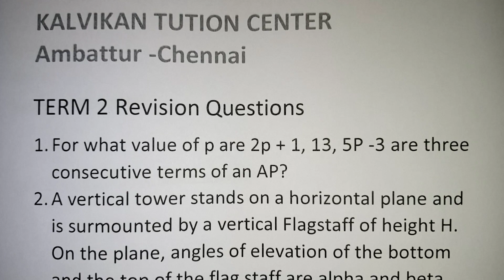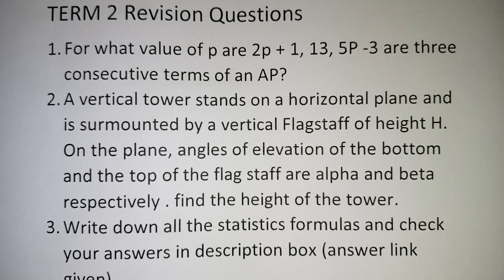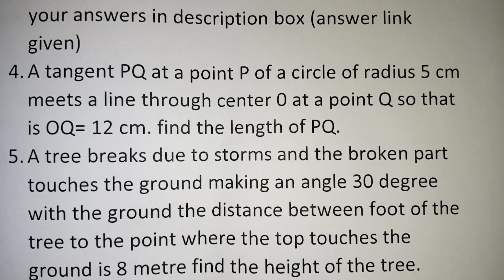CBSE Class 10 Maths Questions in Tamil / Ncert / Kalvikan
CBSE Class 10 Maths Preparation Questions in Tamil / Maths Practice paper / 2024 board exam important questions / Kalvikan